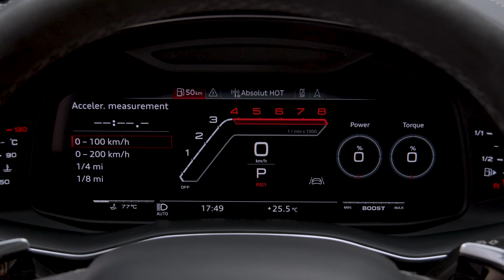Audi RS7 Sportback : à bord de la berline musclée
Voici la seconde génération de l'Audi RS7 Sportback. Le coupé à cinq portes survitaminé montre enfin ses muscles. Découverte !
Retrouvez l’article complet sur largus.fr